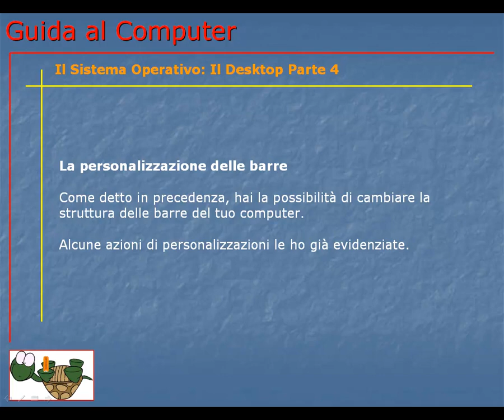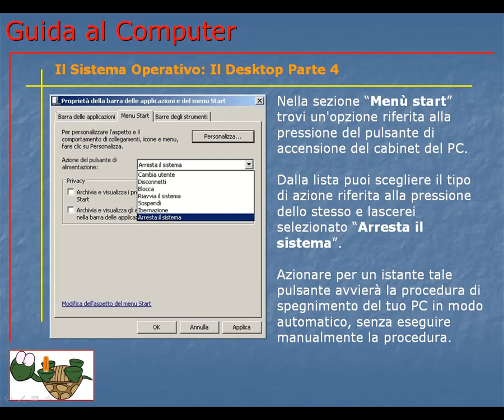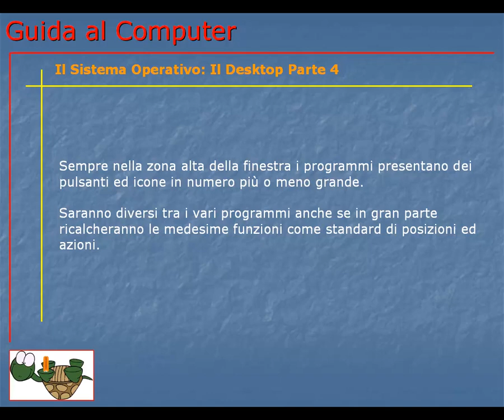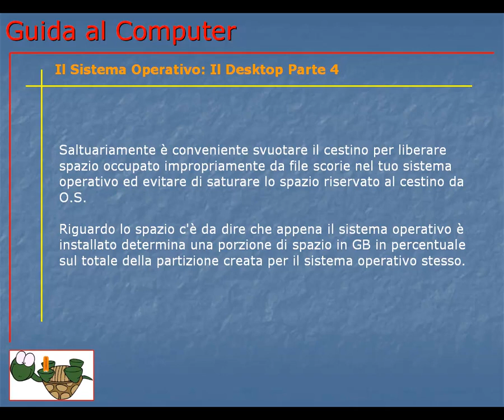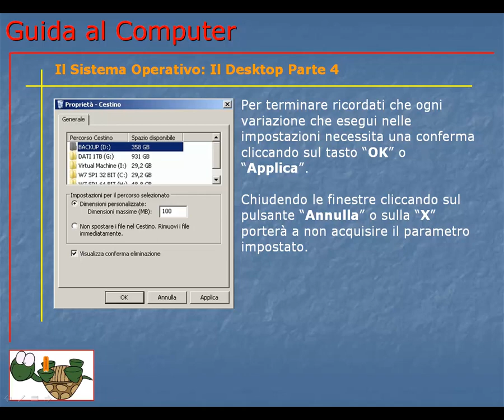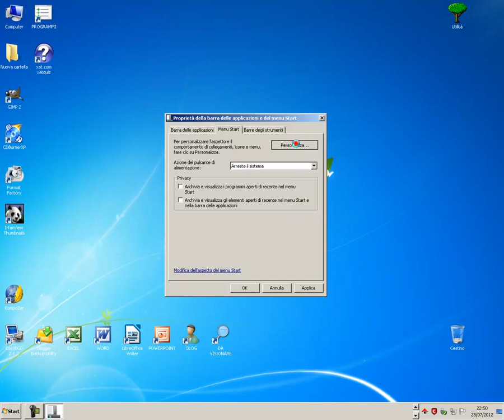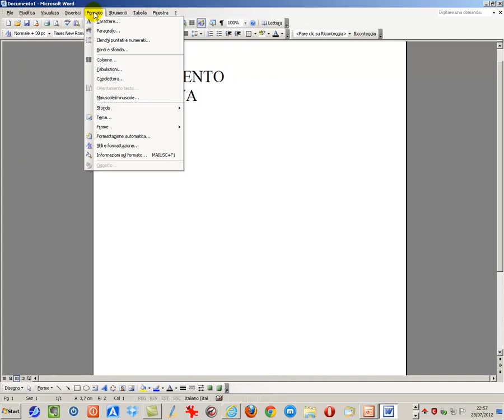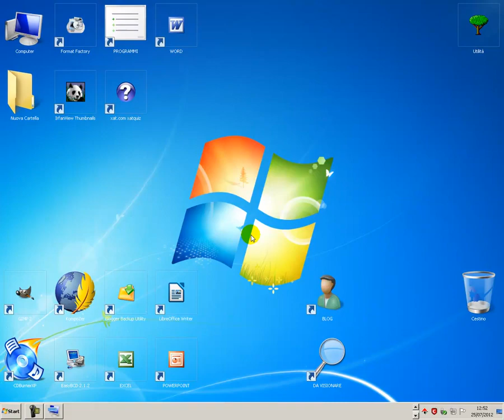Corso Informatica Base e Avanzato | Corso Computer da Base ad Avanzato | Lezione 062